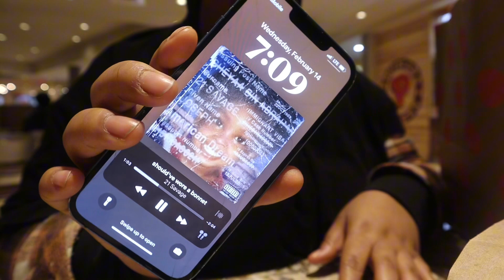Spend The Evening With Me | Valentines Day | King Of Prussia Mall📍| Anighnesworld ✨🦋